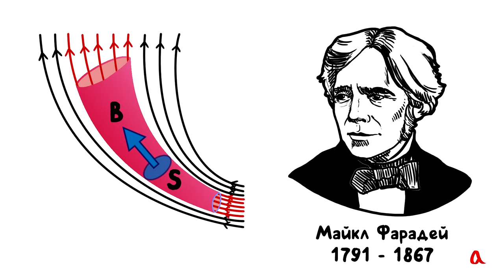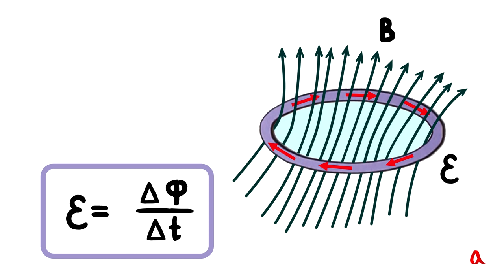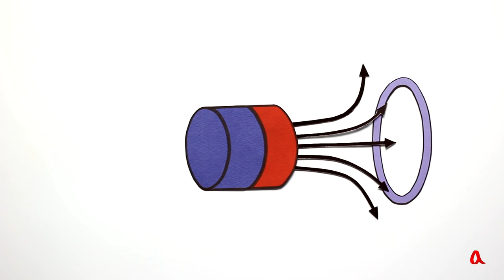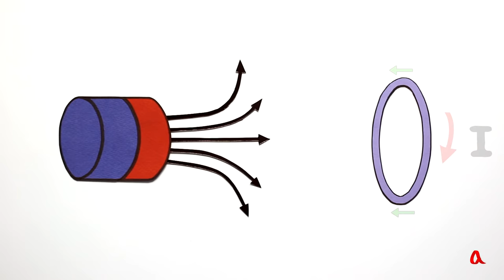Электромагнитная индукция ● 3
Направление индукционного тока в замкнутом контуре таково, что оно препятствует изменению магнитного потока через контур.